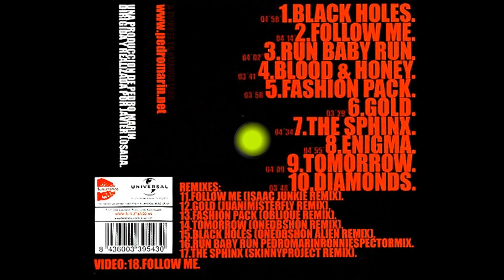Pedro MarÍn Que No (Kike Summer Disco Mix) (2024)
PEDRO MARÍN "QUE NO" DE EL PRIMER ALBUM PEDRO MARÍN (1980)
"QUE NO" FUE LA PRIMERA CANCIÓN DISCO EN ESPAÑOL QUE TRASCENDIÓ EN LATINO AMERICA. ENJOY!